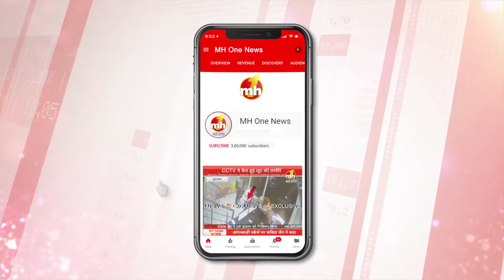पंजाब सीएम कैप्टन अमरिंदर सिंह का बयान, नशे पर रोक के लिए चाहिए जनता का सहयोग